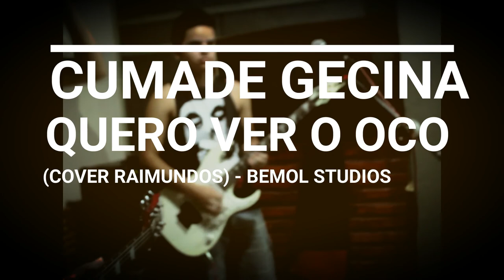QUERO VER O OCO - CUMADE GECINA (COVER - RAIMUNDOS)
QUERO VER O OCO -  CUMADE GECINA
(COVER - RAIMUNDOS)
BEMOL STUDIOS